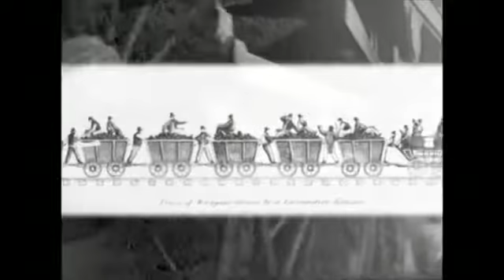New HS2 route for controversial high-speed rail line confirmed